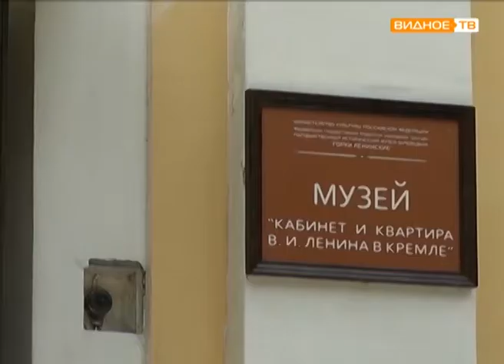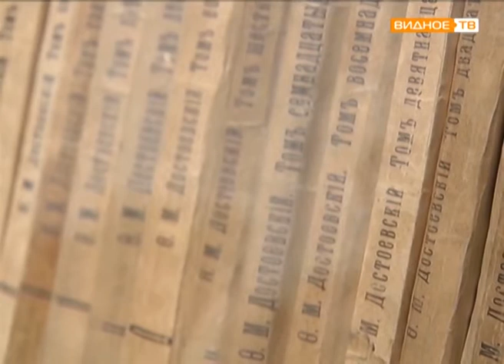"Ремонт у Ильича" - переезд экспозиции "Кабинет и квартиры Ленина в Кремле"